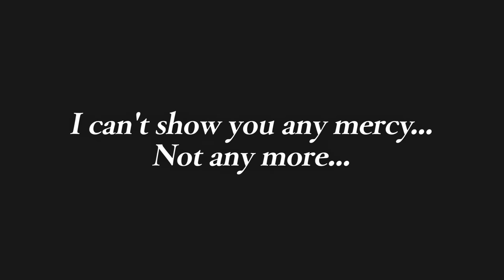DRAGON BALL LEGENDS "LL Super Saiyan Goku" Is Coming!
Super Saiyan Goku joins the fight in LEGENDS LIMITED rarity!
Gohan (Kid) & Krillin, a new EX-rarity Tag Character, arrives too!
Don't miss this chance to get them!

Summon Period: 8/30/2023 - 9/27/2023 06：00 (UTC) (Sched.)
*Content and period subject to change without notice.

(C)BIRD STUDIO/SHUEISHA, TOEI ANIMATION (C)Bandai Namco Entertainment Inc.